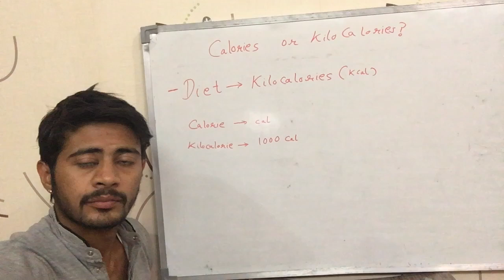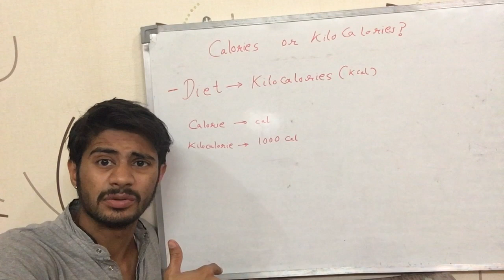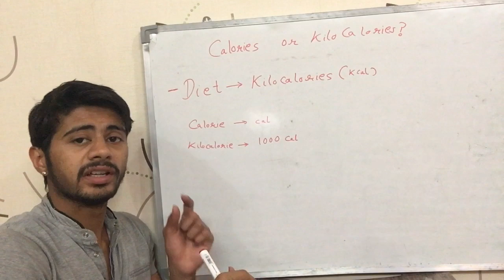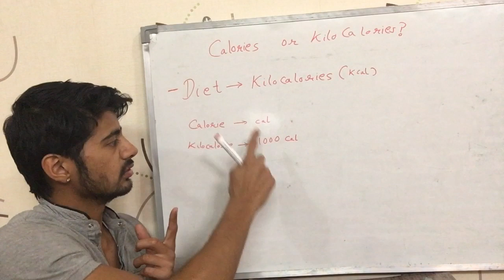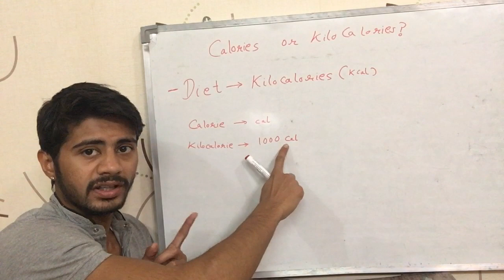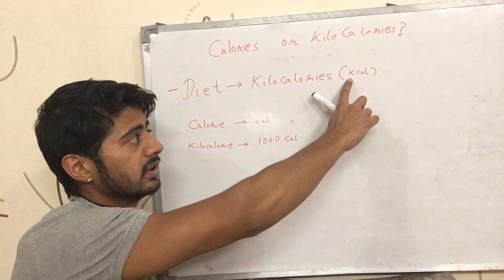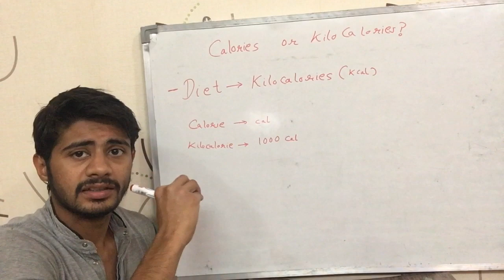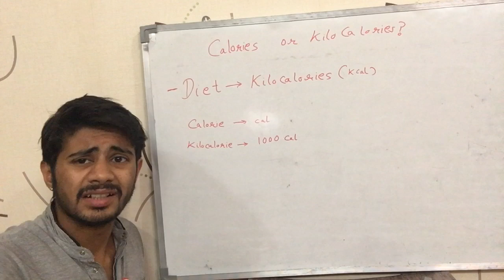Difference between 'Calories' & 'KiloCalories' ? (Hindi)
This video talks about the difference between calories and Kilocalories & their common usage. It is in Hindi.